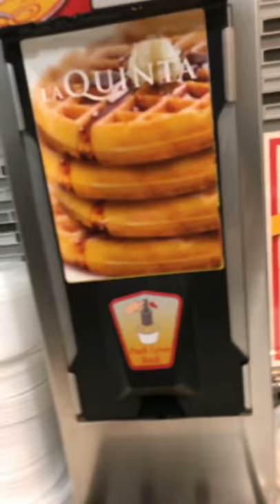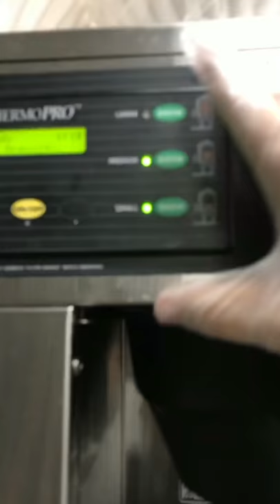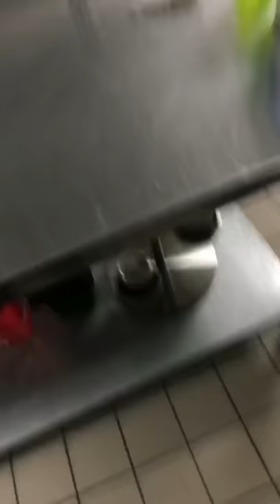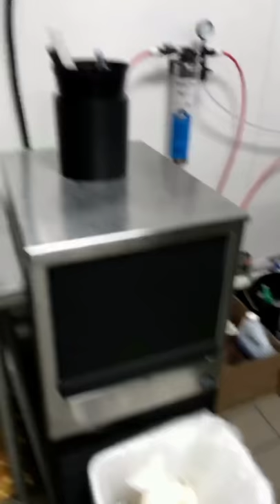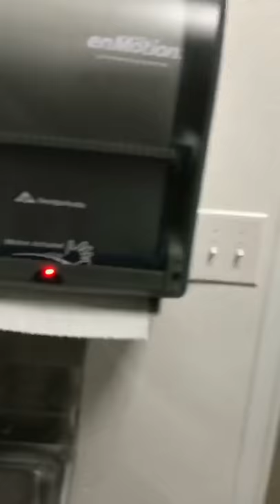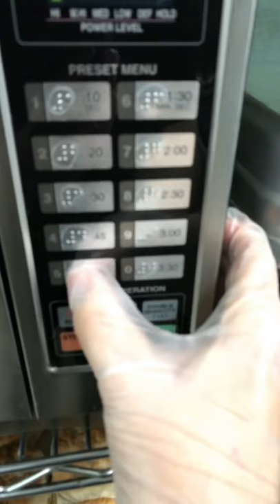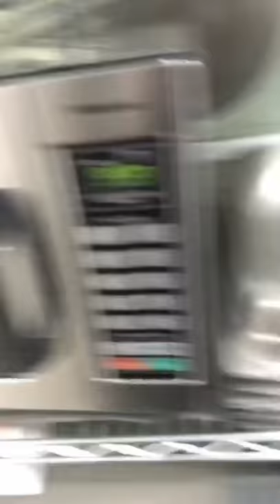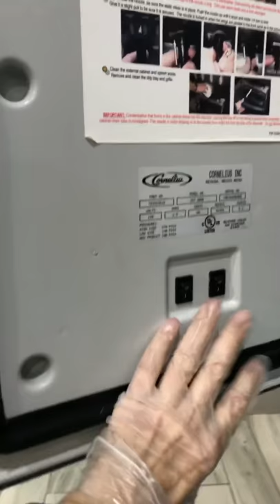Breakfast setup for La Quinta Plano/Legacy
This is how to set-up breakfast for the La Quinta at Plano/Legacy.